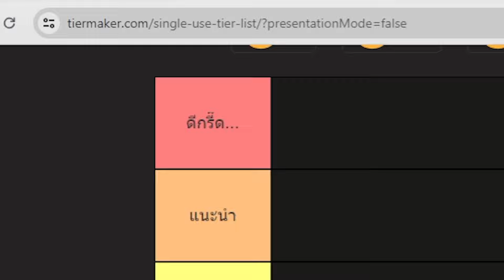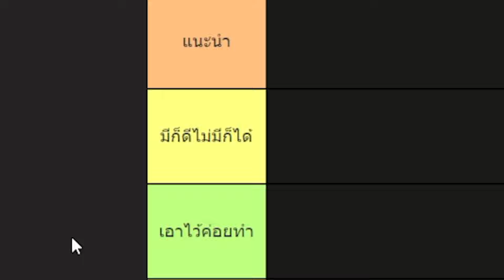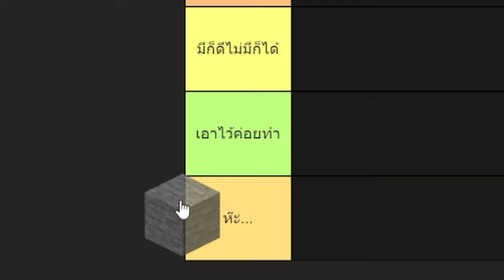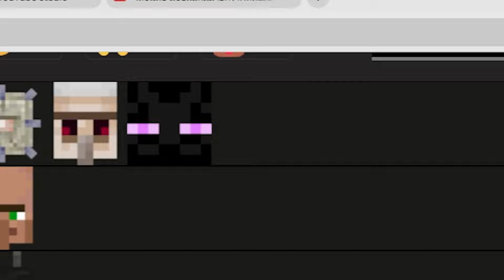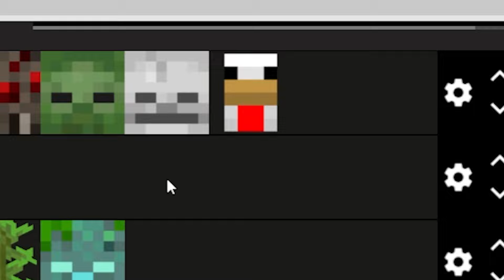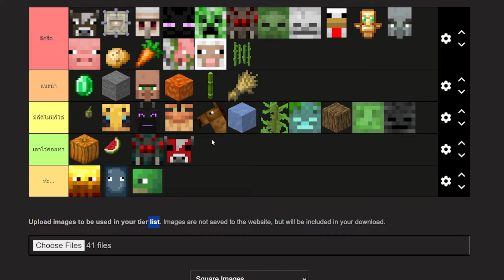จัดอันดับฟามในมายคราฟที่คุ้นเคย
คลิปนี้เป็นไข้!

**เป็นส่วนนึงของฟามทั้งหมดเท่านั้น เป็นแค่ความคิดเห็นส่วนบุคคลเท่านั้น **
การใช้งานของแต่ละคนก็จะแตกต่างกันไปตามการเล่นของแต่ละคน

คอมเม้นพูดคุยกันได้ที่ด่านล่างได้เลยย อ่านทุกเม้น

ขอบคุณที่รับชมม แต๊งกิ๊ววววว..